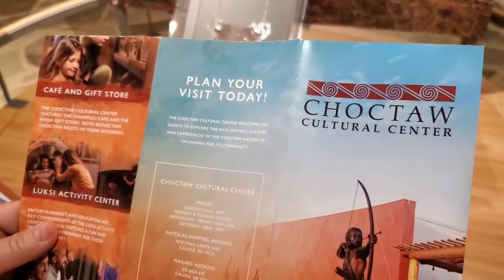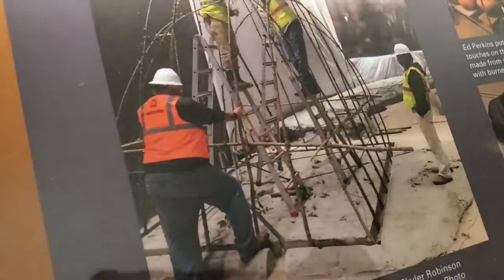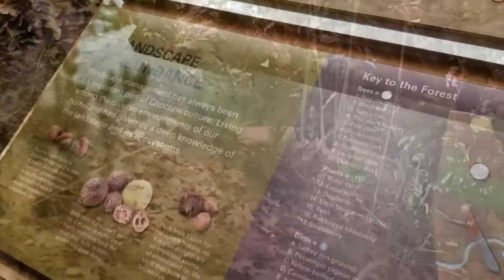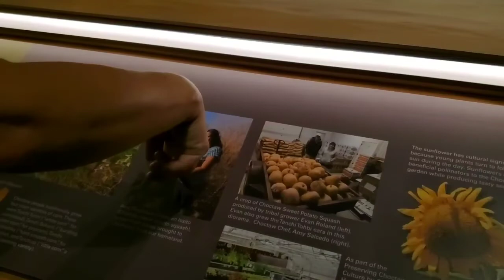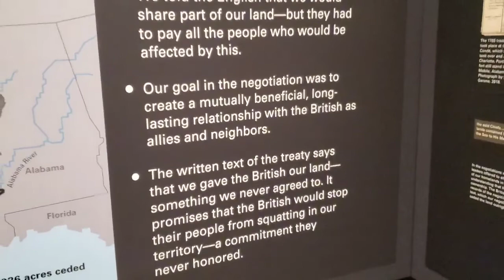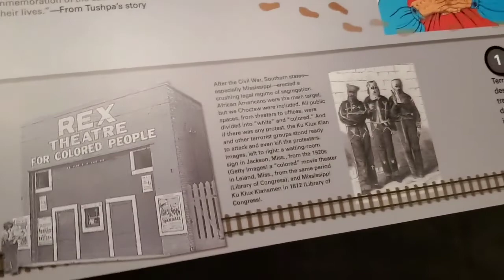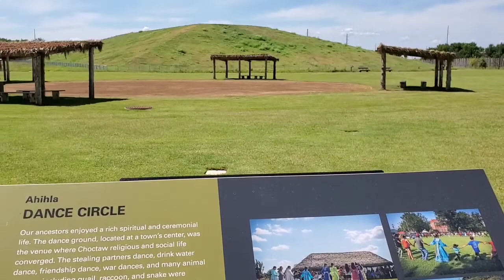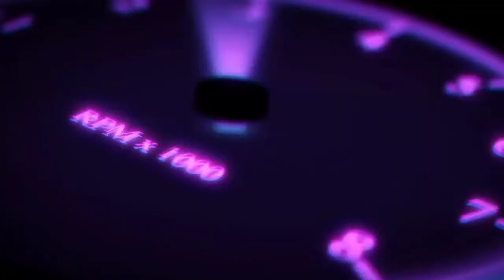Brand New Choctaw Nation Cultural Center Just opened 2021 In Depth Look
This Museum is Awesome! If you're visiting Durant Oklahoma make sure you check this place out!